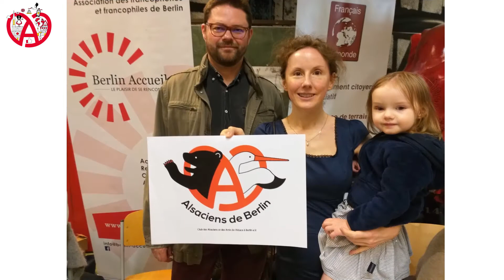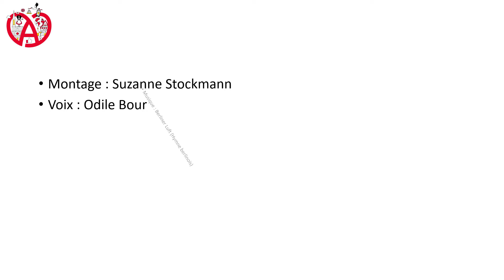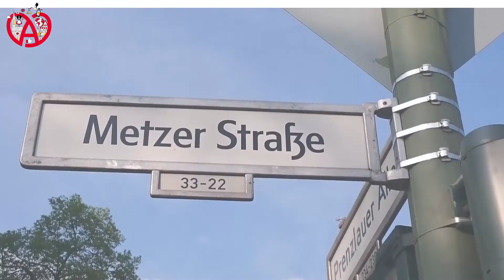Les Alsaciens de Berlin